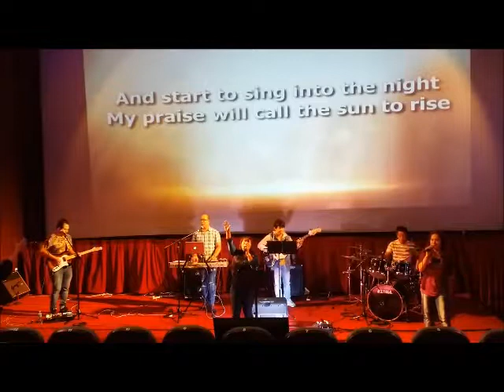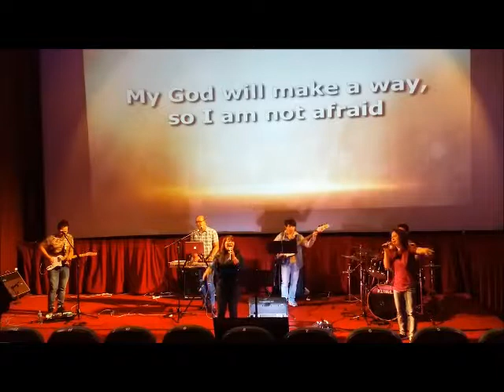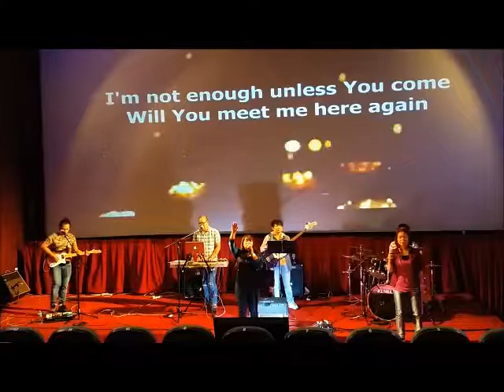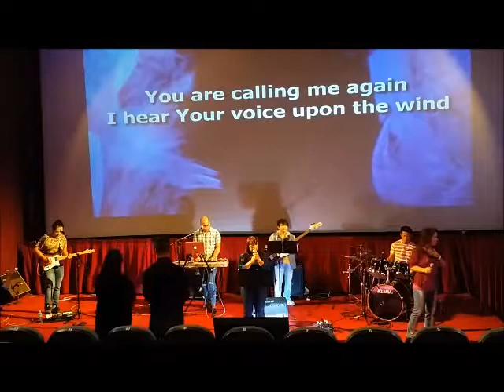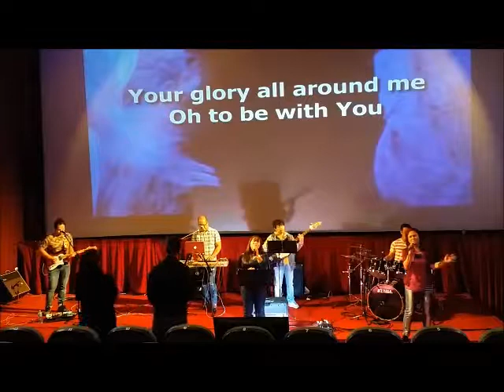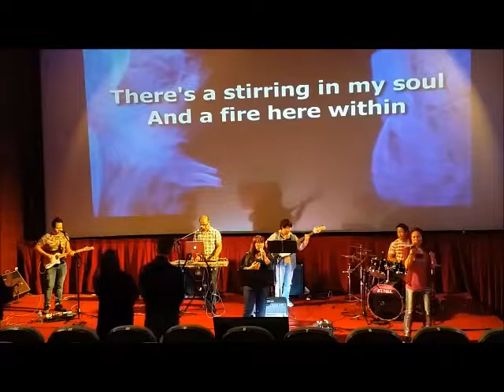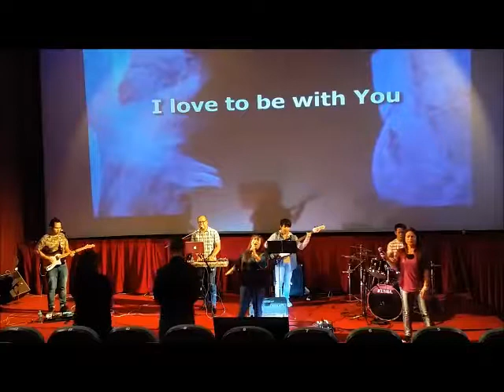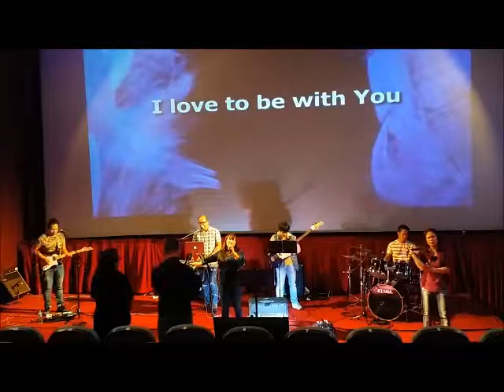Grace City Church AUH 06 09 2019 PW WL Tess